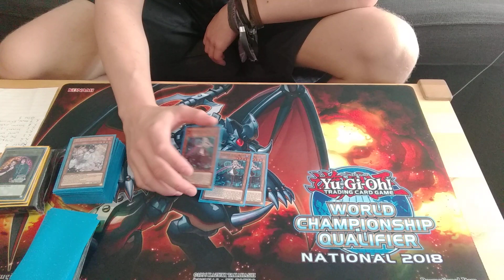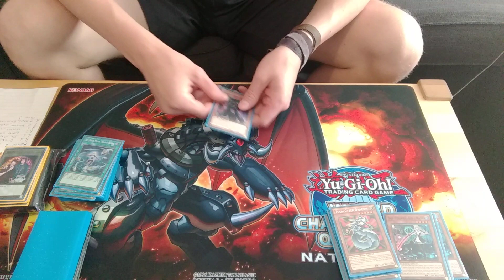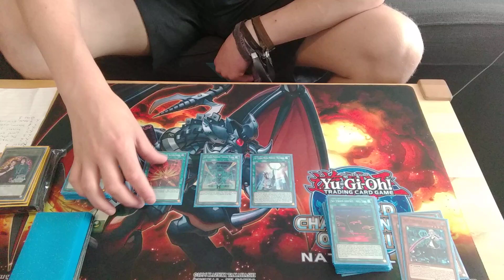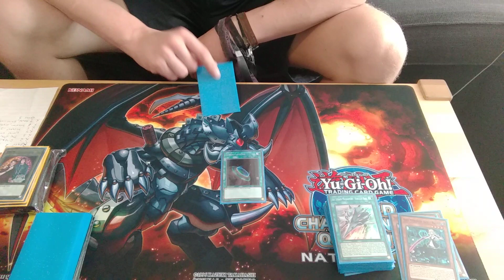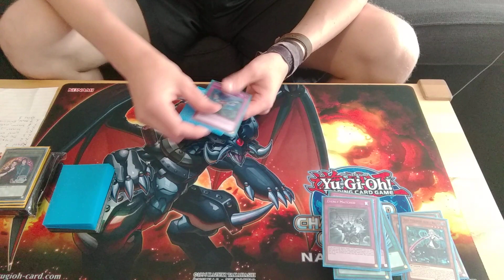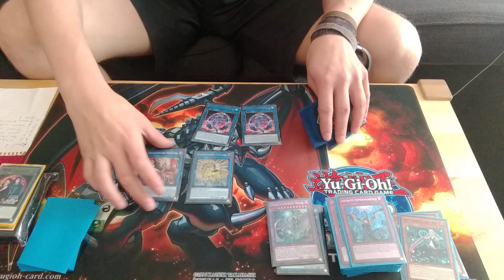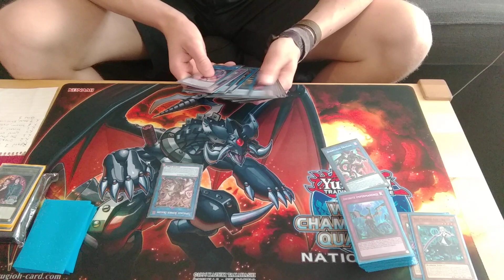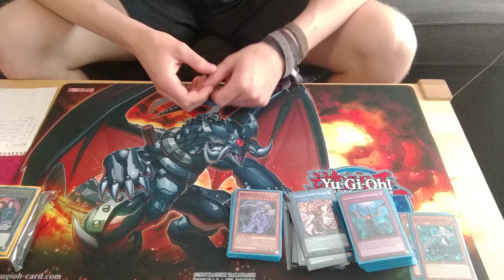5/26/18 MATTIAS LINDGREN - SKY STRIKER - 20TH PLACE SWEDISH NATIONALS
The Wiseguys own Mattias Lindgren with a top 32 at Swedish nats this past weekend ! Check out the deck profile, and a combo and analysis to boot.